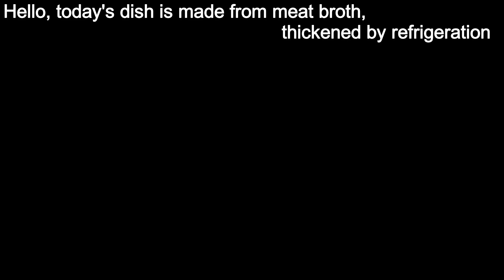A dish made from meat broth, thickened by cooling recipes, recipes simple, recipes quick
Aspic
Ingredients
Pork knuckle 1 pc.
Turkey necks 2 pcs.
Pork leg 1 pc.
Garlic 2 pcs.
Salt
Preparing meat for jellied meat.
I wash the pork knuckle under running water, scraping it with a knife.
We also do it with pork leg. If the knuckle and leg are large and do not fit
In the pan you need to cut them into 2 parts.
Wash the turkey necks and place everything in the pan in which you will cook,
I'm cooking it in a slow cooker today.
I fill everything with cold water to cover the meat by 3-4 cm.
I set the bowl in the multicooker to simmer for 7 hours.
If we cook on gas, then put it on the stove for 7-8 hours, bring to a boil, skim off the foam flakes and discard. Then I cover the pan with a lid and reduce the heat. Let's see that it boils slightly.
During cooking, the jellied meat is not stirred or water is added.
When the meat has cooled, place it in a large bowl and separate it from the bones. I'm sorting the meat
into pieces, at the same time I feel it well with my fingers so that there are no small ones left in the meat
seeds. I chop the meat finely and put it in a bowl.
Then I strain the broth through cheesecloth, folded in half.
I combine the chopped meat and strained broth in one bowl, add the skipped
press garlic, pepper, salt if necessary (taste).
I mix everything and pour it
according to forms. I put it in the refrigerator until it hardens completely.